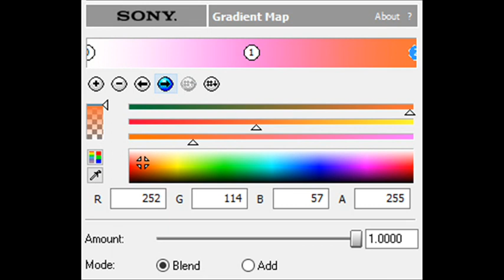How to Make Fun Feeling Chorded